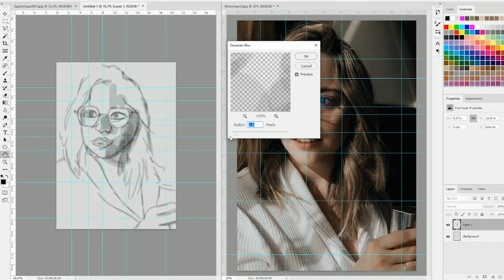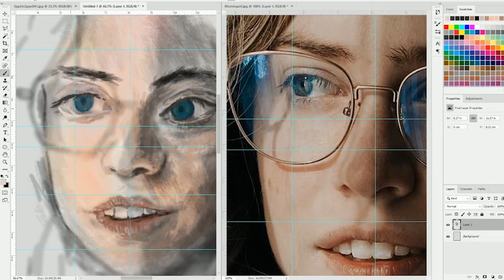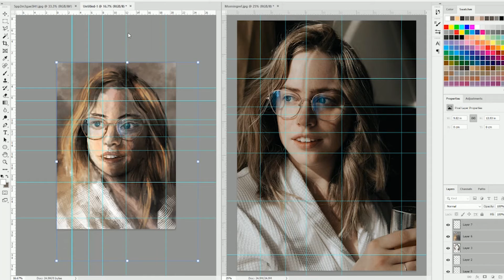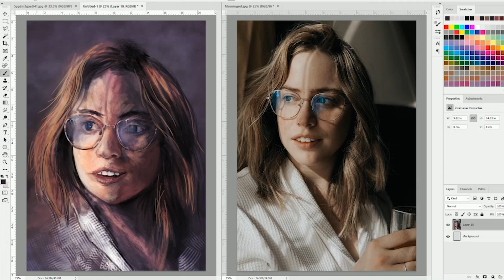Quick Drawing: Morning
Timelapse drawing of a photograph from /r/redditgetsdrawn. Drawn in photoshop, sped up 1500%

I draw with a Wacom Intuos in Adobe Photoshop CC. I mostly use Photoshop's basic Hard Mechanical and Soft Mechanical brushes, as well as brushes by Reid Southen. I screencapture my videos using Twitch's Xsplit Broadcaster recording locally, and edit my videos in Adobe Premier CC. The font I use for my titles is League Gothic.

Music for this video is 'Morning Mandolin' by Chris Haugen, taken from the Youtube creator's library.